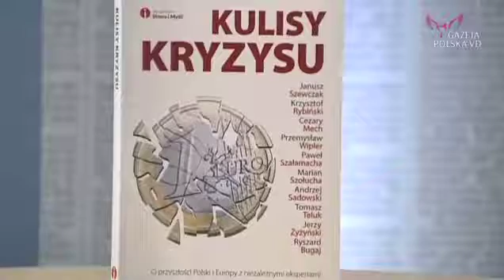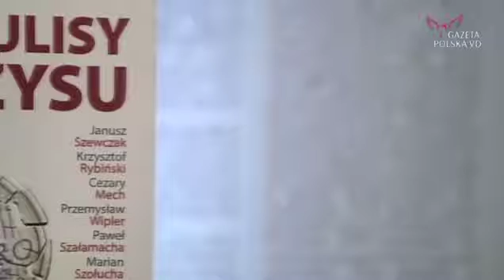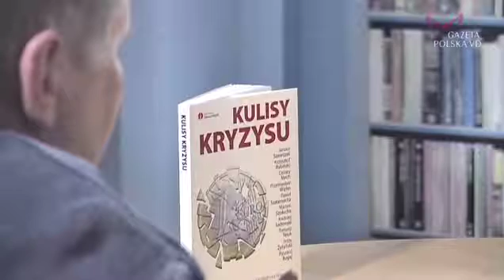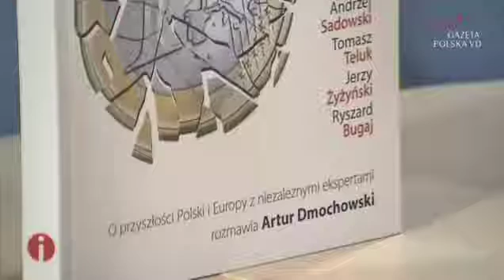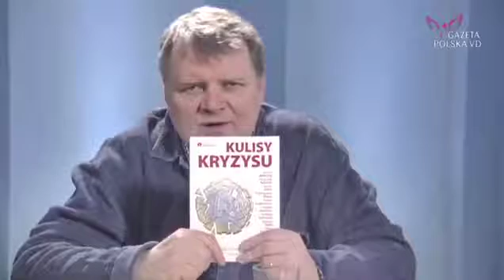"KULISY KRYZYSU" - książka Artura Dmochowskiego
Lektura obowiązkowa! Napisana przystępnym językiem, wnikliwa analiza sytuacji ekonomicznej w książce Artura Dmochowskiego "Kulisy kryzysu". Z autorem rozmawia Jacek Sobala.